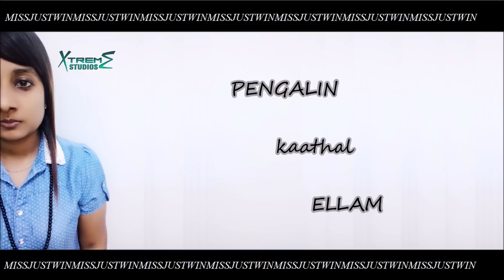Miss Justwin Official Neeye Sol Lyrical Video Full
MISS JUSTWIN presents "Neeye Sol'

Composer              : Miss JustWin
Lyricist                    : Miss JustWin
Singer                     : Miss JustWin feat CJ Satish
Keyboard                : Man Sher S, Charles Richard
Synthesizer            : Saiful
Beat Programmer  : DJ Acid
Music Arranger      : Mansher Singh @ Man Sher S
Sound Engineer     : Mansher Singh @ Man Sher S
Record Label          : Xtreme Studios M Sdn. Bhd.
Copyright                : Xtreme Studios M Sdn. Bhd.
Recorded Mixed and Mastered at Xtreme Studios

TELCO Details

MAXIS (True Tones-TT)
(Verse 1)  = Dail *131*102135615# and press SEND/CALL
(Verse 2)  = Dail *131*2162774# and press SEND/CALL
(Rap)         = Dail *131*2162775# and press SEND/CALL

MAXIS (Caller Ring Tones-CRT)
(Verse 1) = Dail *131*484453# and press SEND/CALL
(Rap)        = Dail *131*488437# and press SEND/CALL

MAXIS (FULL SONG - FS)
Type GET 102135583 and SMS to 29000

CELCOM (Call Me Tones - CMT)
(Verse) = Dail *888*252321# and press SEND/CALL
(RAP)    = Dail *888*252322# and press SEND/CALL

DIGI (Caller Tunes - CT)
(Verse 1) = Taip CT 1319135 and SEND to 20000
(Verse 2) = Taip CT 1319372 and SEND to 20000
(RAP)    = Taip CT 1319373 and SEND to 20000

U MOBILE (Colour Tones - CT)
(Verse 1)   = Taip CT 5059354 and SEND to 28118
(Verse 2)   = Taip CT 5117768 and SEND to 28118
(Chorus) = Taip CT 5117769 and SEND to 28118

Streaming Platform Links